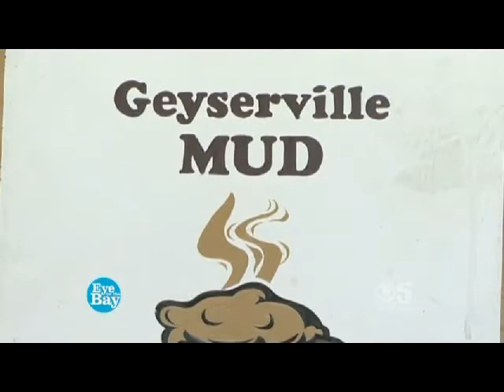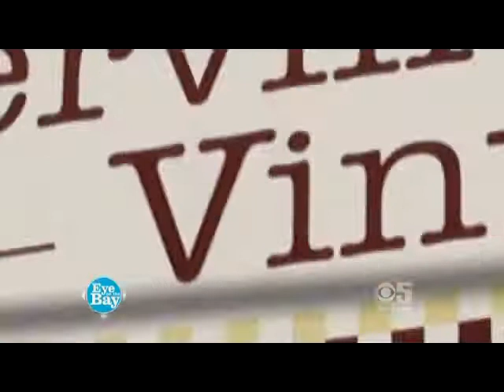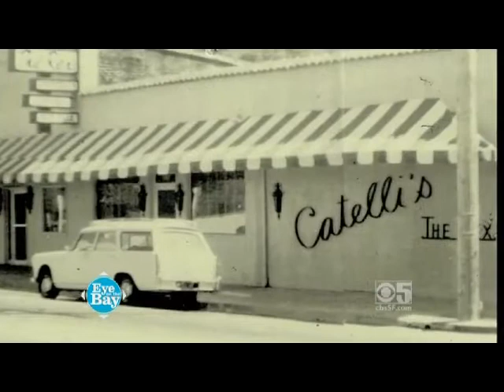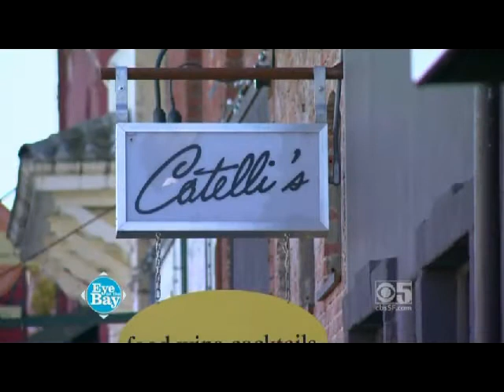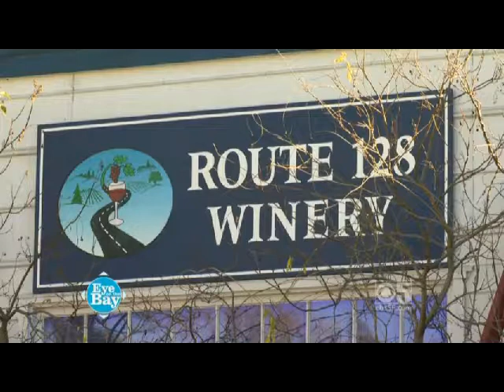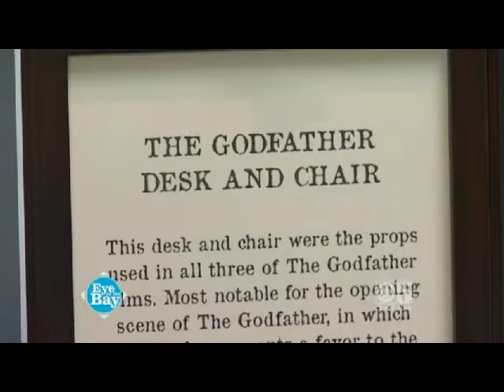Eye On The Bay visits Geyserville!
San Francisco Bay Area Channel 5's Eye On The Bay series, does a segment on Geyserville, a small village in Northern Sonoma County of California. They visit Geyserville Mud, Route 128 Winery, Catelli's and Diavola's Restaurants, Geyserville Village Antiques, Bosworth & Son Merchantile, Lake Sonoma, Francis Ford Coppola Winery & Restaurant, and the Hope-Merrill Bed & Breakfast Inn.